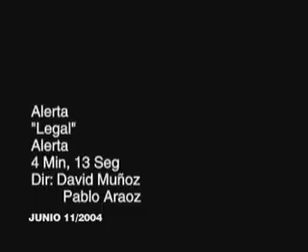Alerta Kamarada - Somos Uno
Rebelion ExpreZion Reggae Colombia